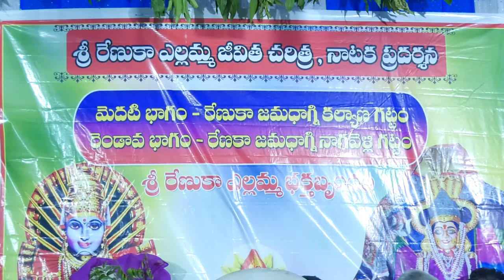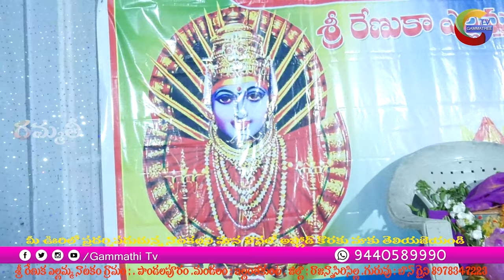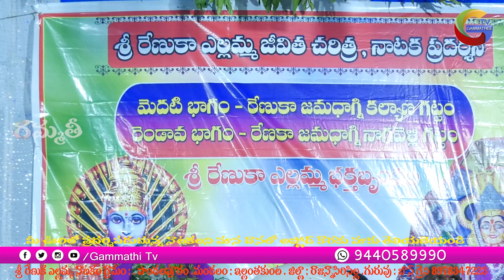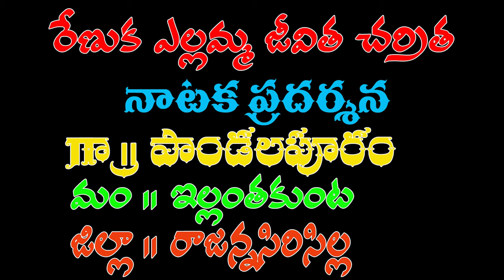2023 PANDALAPURAM YELLAMMA NATAKAM PART 14 || BANUGAYNI || YELLAMMA BAGAVATHA@PANDALAPURAMYELLAMMA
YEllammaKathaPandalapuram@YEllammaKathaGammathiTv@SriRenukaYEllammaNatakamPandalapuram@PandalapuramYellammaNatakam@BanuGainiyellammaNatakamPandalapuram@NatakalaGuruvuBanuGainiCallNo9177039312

2023 PANDALAPURAM YELLAMMA NATAKAM PART 14 || BANUGAYNI || YELLAMMA BAGAVATHA@PANDALAPURAMYELLAMMA

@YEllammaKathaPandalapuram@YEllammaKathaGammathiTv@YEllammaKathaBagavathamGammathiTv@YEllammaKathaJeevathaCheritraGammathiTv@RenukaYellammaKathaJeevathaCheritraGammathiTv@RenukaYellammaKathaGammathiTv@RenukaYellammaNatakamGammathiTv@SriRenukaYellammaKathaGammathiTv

Sri Renuka Yellamma Natakam
village : Pandalapuram ( Kandhikatukuru )
mandal : Ellanthakunta
Dist : Rajannasricilla
Stat : Telangana

Links

Channel details

Sri Renuka Yellamma Devi | Sri Renuka Yellamma Jeevitha Full Charitra

Pattarani kopam tho yellamma
Puttameedha Ammavaaru
Renuka Yellamma Jananam | Yellamma katha Charitra | Yellamma Songs | Folk Songs | Devotional Songs
Sri Yellamma Parsharamudu Special Story | Yellamma Charitra | Shivaratri Songs | 2021 Folk Songs
Sri Renuka Yellamma Devi | Sri Renuka Yellamma Jeevitha Full Charitra | Renuka Yellamma Full Story
Nalla Pochamma Charitra Full | Shivaratri Special Songs | Lord Shiva Charitra | Shiva Songs Telugu
Renuka Yellamma Charitre Kannada Folk Full Movie
Yellu Yellu Yellamma Song | Lallaile Mahesh | Janu Lyri Songs | New Yellamma Song |
Renuka Yellamma Jamadagni Pelli | Yellamma Charitra | Yellamma Songs | Yellamma Kalyanam |Devotional
YELLAMMA KATHA | YLLAMMA NATAKAM PANDALAPURAM PART 09 | BANU GAINI YELLAMMA NATAKAM
YELLAMMA KATHA | YLLAMMA NATAKAM PANDALAPURAM PART 11 | BANU GAINI YELLAMMA NATAKAM
Yellamma Dj Remix Song || Yellamma Devotional Songs || Telengana Folks || DRC
Sri renuka yellamma jeevitha charitra part-11\\శ్రీ రేణుక ఎల్లమ్మ జీవిత చరిత్రp
art-11 \\Raaga music
శ్రీ రేణుకా ఎల్లమ్మ బుర్రకథ {భాగవతం} PART 17 SREE RENUKA YELLAMA BURRAKATHA BHAGVATAM PART 17 QVIDEO
Sri Renuka yellamma Vol - 1 || Bylata
Sir Renuka yellaqmma jeevitha charitra part-9 \\ శ్రీ రేణుక ఎల్లమ్మ జీవిత చరిత్ర part-9 \\Raagamusic
శ్రీ బీరప్ప ఎల్లమ్మ చరిత్ర | Yellamma Beerappa Charitra | Yellamma Charitra | Beerappa Oggu Katha
Renuka Yellamma Bhagavatam Part 13 | Yellamma Katha | Sri Renuka Yellamma Natakam Gammathi Tv
YELLAMMA KATHA | YLLAMMA NATAKAM PANDALAPURAM PART 15 | BANU GAINI YELLAMMA NATAKAM
YELLAMMA KATHA | YLLAMMA NATAKAM PANDALAPURAM PART 09 | BANU GAINI YELLAMMA NATAKAM@GammathiTvYellammaNatakam